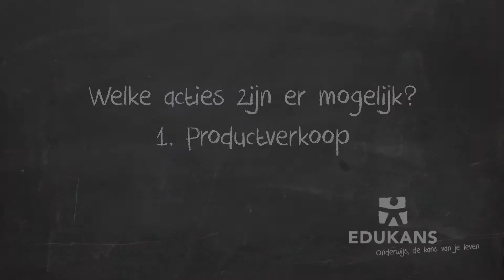4A Welke acties Productverkoop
Wat komt er allemaal bij kijken als je Going Global op jouw school wil organiseren? Je ziet het hier!